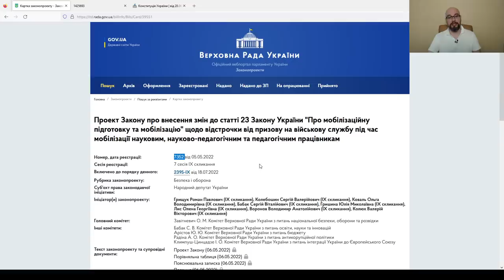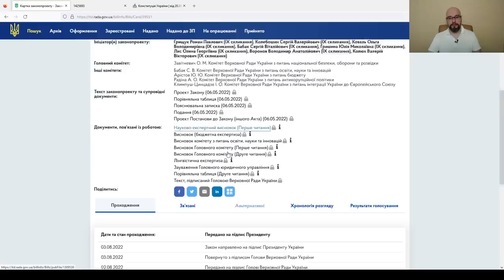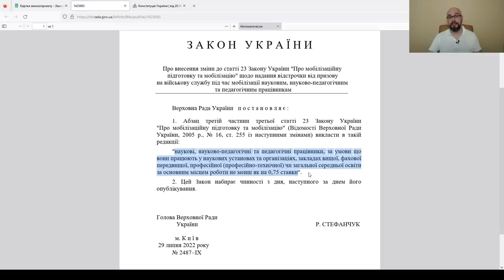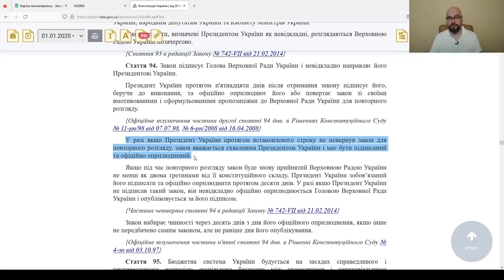Закон 7352: Президент Украины не подписывает уже ровно год.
Закон 7352, который дает право на отсрочку от призыва во время мобилизации научным, научно-педагогическим, педагогическим работникам, которые не имеют ученой степени/звания, передан на подпись Владимиру Зеленскому ровно год назад (3.08.22) но до сих пор не подписан.